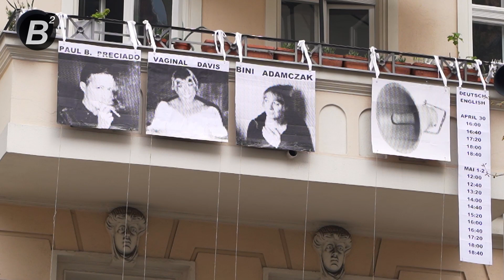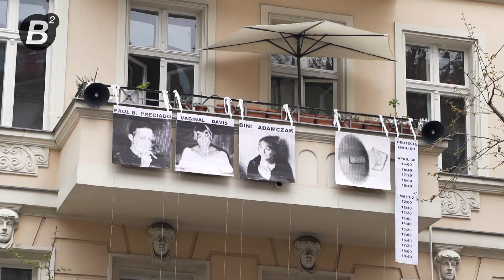Interview with Susanne Sachsse and Marc Siegel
Susanne Sachsse & Marc Siegel:
Erstes Mal, Letztes Mal, First Time, Last Time, 2021

Dear People looking up at our balcony,

When was the last time you moved your kitchen table to the sidewalk and had a meal there?

When was the last time you smiled at a stranger on the street, just because?

When was the last time you were in a cruising area?

When was the last time you red Bini Adamczak's articles about COVID Zero, and felt relieved?

When was the first time you thought, "okay, from now on, no more children's clothing stores?"

When was the last time you heard someone speak Berlinerisch in the neighborhood?

When was the first time you were happy about the fact of your ever evolving identities?

When did you cry in public for the first time this year?

When was the first time you went to a gay and lesbian bar in the neighborhood?

When was the first time you were berated by neighbors for hanging freshly laundered white sheets over the balcony balustrade to dry?

When did you think for the first time, Preciado is right, a penis is a dildo substitute?

When was the last time you were happy to hear so many different languages spoken on the street?

When was the last time you noticed they had trimmed the bushes in the cruising area?

When was the last time you stepped in dog shit in the neighborhood? Do you miss it? Maybe a little bit?

When did you last remind yourself, "the East Germans are indeed friendlier and more open"?

When did you think for the first time, "I don't want to live in a monocultural neighborhood"?

When was the last time you comforted someone on the street?

When was the last time you saw an old grandma and grandpa on the street who were not visiting and who had lived in the neighborhood longer than you?

When was the last time you saw a stroller with a baby in it unguarded in front of a store, and thought, "nice", "finally relaxed"?

When was the last time you heard or read something from Vaginal Davis, and thought, "that woman is brilliant," and "she does fight racism with humor"?

When was the last time you heard loud music on the street and thought, "thank goodness"?

When was the last time you gave someone money on the street and didn't tell anyone about it?

When was the last time you learned something about communism from Bini Adamczak, and thought, "she's right, people are more important than capital"?

When did you have sex in public for the first time?

When did you first learn that your apartment was owned by some company abroad, and thought, "shit"?

When was the last time a stranger asked you out for coffee, just like that, without wanting anything more than a friendly chat?

When was the last time your neighbors rang the doorbell because they thought you were too loud with your girlfriends, already at 9 pm?

When was the first time Vaginal Davis inspired you to think about the political productivity of gossip?

When was the last time you drank a coffee on the street while dressed in pajamas, and barely noticed how happy people were about it?

When did you tip well for a take out meal - I don't mean just rounding up the bill?

When was the last time you intervened against a racist statement?

When was the first time you read Paul B. Preciado about testosterone, and thought, "I feel liberated"?

When was the last time you complimented a stranger on the street, just because?

When was the last time you thought, "I am privileged, so I will let someone else have their say“?

When was the last time you thought, "it was indeed more exciting with the rocker club on the corner"?

When was the last time you smelled piss in the stairwell and thought, warmly, "it's kind of familiar"?

​Die Balkone 2 - Scratching the Surface
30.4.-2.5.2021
An exhibition in Prenzlauer Berg windows and balconies
Curated by Övül Ö. Durmusoglu & Joanna Warsza
Video by Jagna Nawrocka & Mateusz Nowak